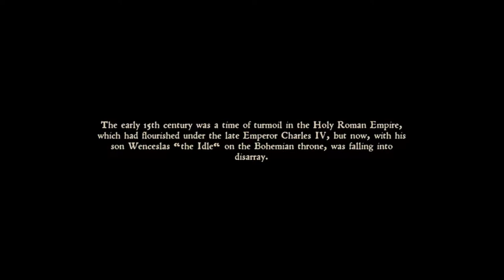Let's Play Kingdom Come Deliverance EP1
Current Goals
-700 Subscribers We Will do something, not too sure what yet!